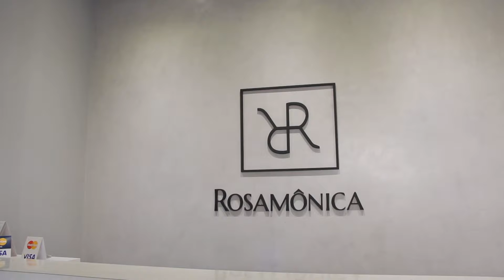Making of Monittyelle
Making of Monittyelle, realizado no salão da Rosamônica.